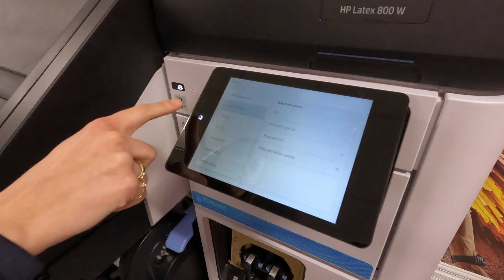HP's Solution to Latex Media Waste - the 64" Media Saver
If you have an HP Latex printer, you have probably noticed that the machine runs best when media is attached to the take-up reel. This could mean you are wasting about 4 to 5 feet of media before you even start printing. Today I'm going to show you HP's solution to this waste - the media saver!

IT Supplies is your single source solution for everything relating to the perfect print.  We represent some of the top manufacturers in the industry.  Our full lineup includes Eco Solvent, Latex, Flat Bed, and Aqueous printers by EPSON, HP, and Canon.  We also carry a large selection of Dye-Sublimation and DTG Printers by both EPSON and HP.